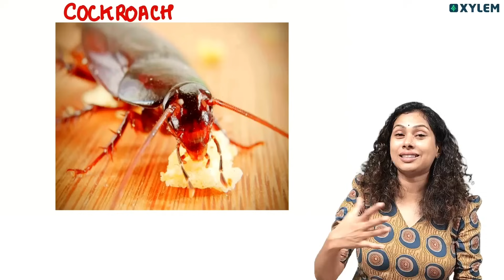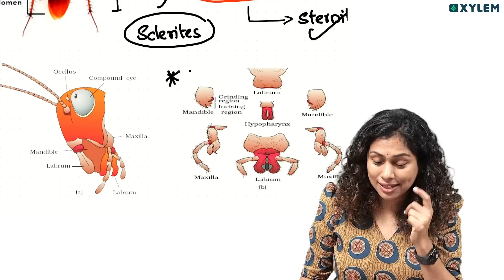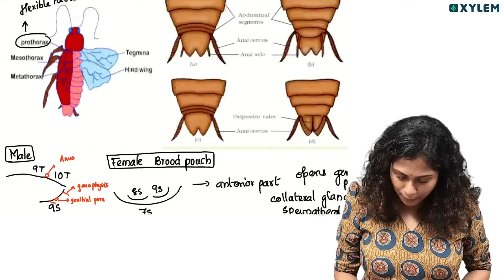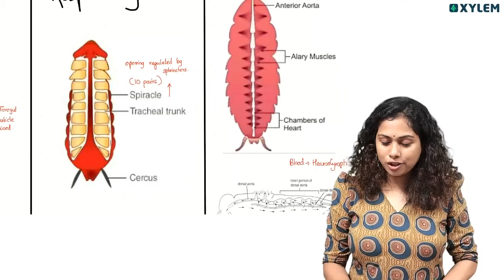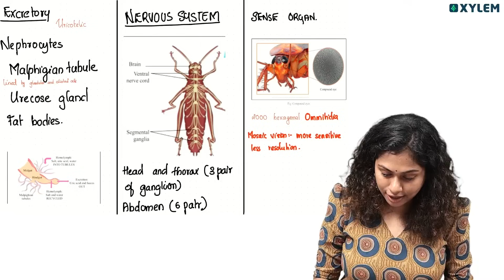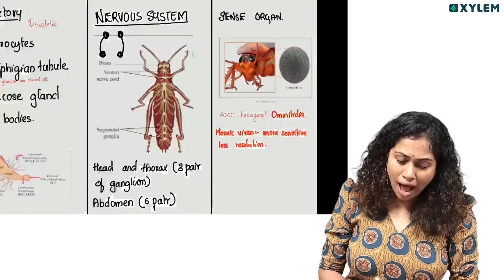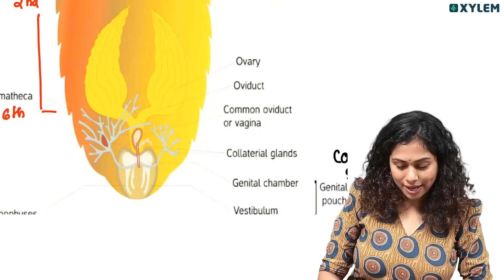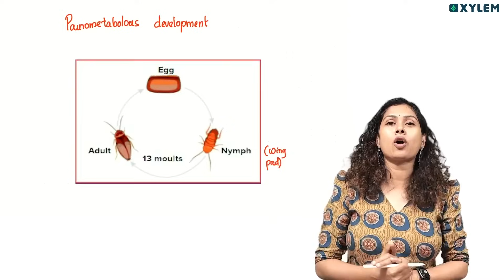NEET 2025 : Zoology | Sure Short 8 Marks From Cockroach | Xylem NEET